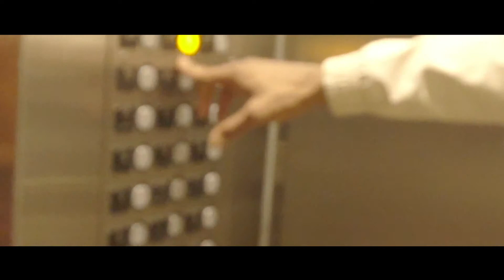Truly Platinum | Livin Legend | Directed by FluShotMe